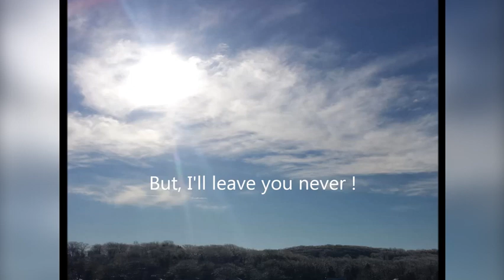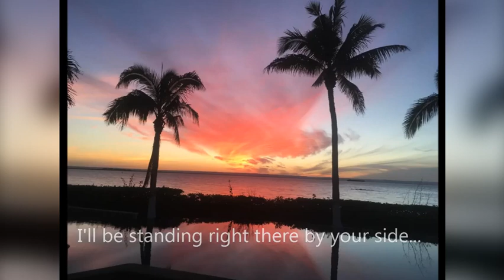The Healing Power of Music from the ones we love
🎶 This Song Let's You Know Our Love Ones are With Us ❤ 🙏

🎹 ABOUT THIS SONG - YOU & I :  from Shirley ~:~
I was young when I lost both my parents - my mother at 16 and my Dad at 21. Then, years later, my oldest sister passed away. But the biggest blow was losing my lifelong friend to cancer in my forties. It felt like life had given me more than my heart could bear. I'm sure many of us have felt that way at some point, right?

And just when I thought things couldn't get worse, in my late 50s, another dear friend passed away suddenly. But something beautiful happened one morning as I was waking up. I had a dream of her telling me to write something down. Still half-asleep, I turned on my cell phone recorder and this song flowed out of me. I believe it was her way of comforting my heart and letting me know she's still with me.

Even now, that song still brings tears to my eyes. Do we ever truly heal from loss, or do we just learn to live with it? I hope her words and the music can bring peace and comfort to your heart too. 💕    Share your thoughts on how & when you feel your loved ones from heaven in the comments.  Love & Peace , Shirley

LYRICS:
You & I…
Will be together, forever.
I’m up in the sky.
It’s where I will be…

When you wake up with the sun. Know I’ll be there…
for every one!

And when you see a rainbow
in the sky, know I’m smiling...
And when you see a bright star in the night,
It is me shining… shining for you !

Cause you & I…
It’s where I belong…

Days will go by.
But I’ll leave you never!
Just feel in your heart.

And if you ever get lonely
just think of me.
I’ll be standing right there
by your side… Smiling…
For you…

You & I …
You & I …
Forever ...
Now!

Enjoy the quiet music...
Shirley ~:~

🎼 Hello, I'm Shirley Cason,
I am pianist, keyboardist, & song writer that blends piano, keyboards and soft orchestral sounds together.  I create a calming atmosphere with relaxing piano music & instrumentals to give you a peaceful experience where ever you are.  Enjoy the music from my friend in heaven.
Love & peace,
Shirley ~:~ ❤ 🙏

Thank you so much!   Shirley ~:~

🎹 Here are some ways that people used this emotional song of YOU & I
   •   To release the grief of the person you miss
   •   Take time to feel the lost a love you had in your life
   •   To feel the hope that our love ones are still with us
   •   To help overcome sorrow

❤ Thanks for listening, and I hope you will enjoy this video!

✔  Music, words, arrangement and video created by Shirley Cason